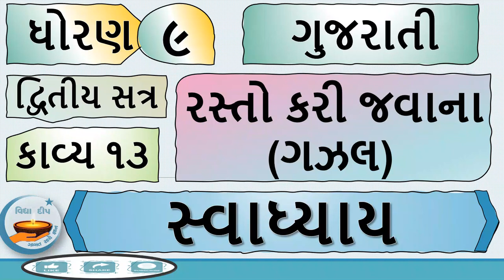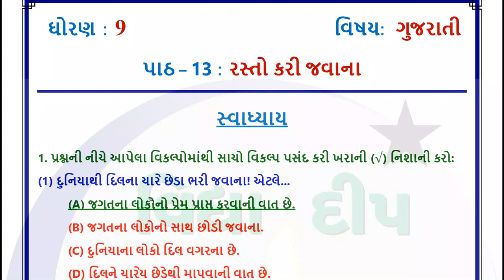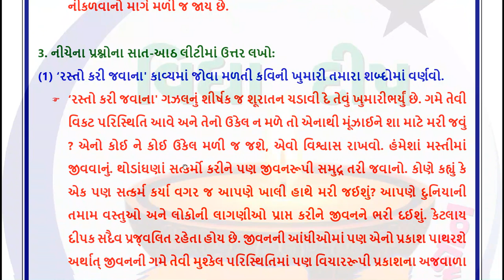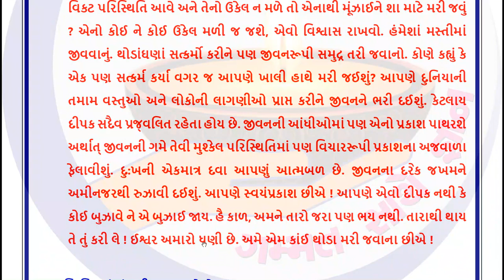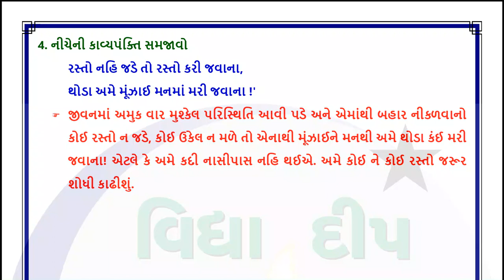Std 9 gujarati ch 13 svadhyay 2023|dhoran 9 gujarati ch 13 svadhyay 2023|ધોરણ 9 ગુજરાતી પાઠ 13 સ્વા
Std 9 gujarati ch 13 svadhyay 2023|dhoran 9 gujarati ch 13 svadhyay 2023|ધોરણ 9 ગુજરાતી પાઠ 13 સ્વાધ્યાય

ch 13 rasto kari javana
std 9 gij ch 13 rasto kari javana
dhoran 9 gujarati svadhyay swadhyay
std 9 gujarati ch 13 svadhyay
std 9 gujarati sem 2 ch 13 svadhyay
std 9 gujarati sem 2 ch 13 swadhyay
ધોરણ 9 ગુજરાતી પાઠ 13 અભ્યાસ અને સ્વાધ્યાય
dhoran 9 gujarati chapter 13 svadhyay
dhoran 9 gujarati sem 2
dhoran 9 gujarati path 13 svadhyay
dhoran 9 vishay gujarati swadhyay
standard 9 gujarati ch 13
standard 9 gujarati chapter 13 svadhyay
std 9 gujarati chapter 13 svadhyay